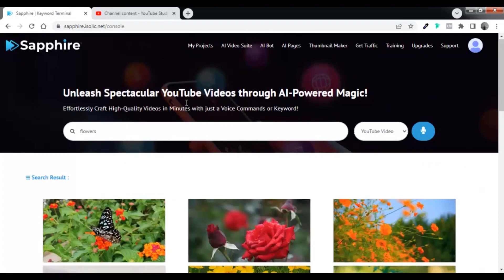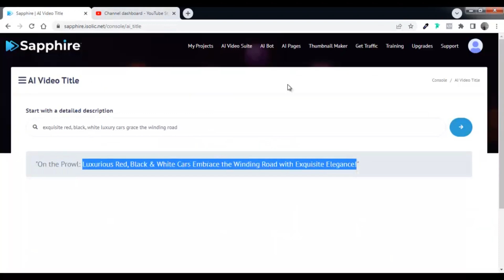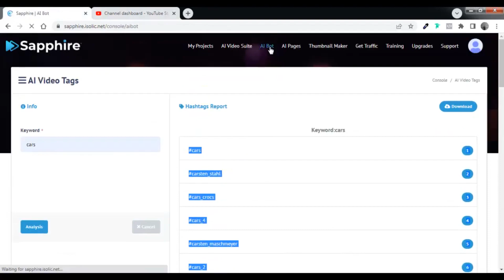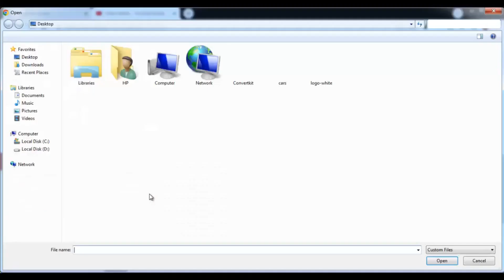SAPPHIRE Review & Demo - Sapphire System By Billy Darr